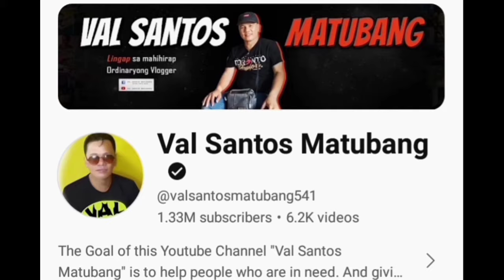WOW! BUONG FAMILY ni PAPA JOMAR ni WELCOME na si CARLA sa FAMILY nila! FUTURE KASALAN na KULANG? OMG